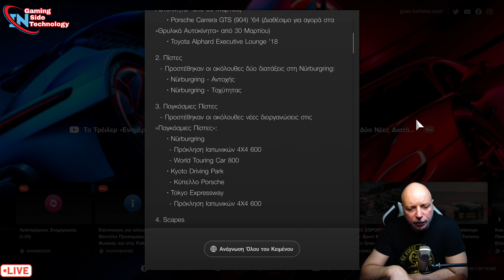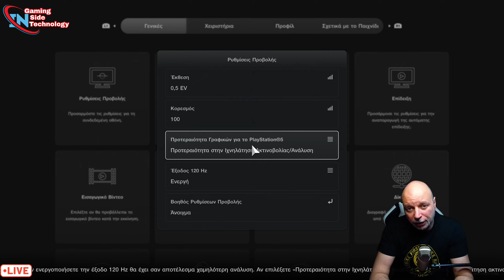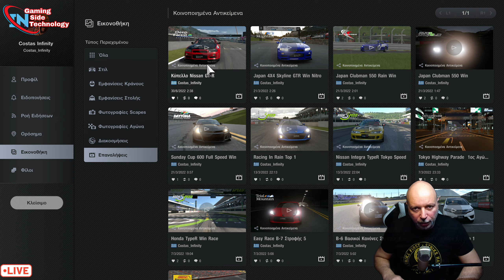INSIDE | Η ΝΕΑ ΑΝΑΒΑΘΜΙΣΗ ΤΟ ΕΚΑΝΕ ΠΙΟ ΚΑΛΥΤΕΡΟ ΑΠΟ ΠΟΤΕ | GRAND TURISMO 7 | PATCH 1.31 | GREEK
🔥Περιγραφη🔥

GRAND TURISMO 7 | PATCH 1.31

Ακολουθεί μια λίστα με τα κύρια χαρακτηριστικά και τις προσαρμογές που εισήχθησαν για την τελευταία ενημέρωση του Gran Turismo 7.
Κύρια χαρακτηριστικά που υλοποιήθηκαν

1. Αυτοκίνητα
　- Προστέθηκαν τα ακόλουθα πέντε νέα αυτοκίνητα:
　　・Audi RS 5 Turbo DTM '19
　　・Mazda 3 X Burgundy Selection '19
　　・Porsche 959 '87 (Διαθέσιμο για αγορά στο Legend Cars από τις 30 Μαρτίου)
　　・Porsche Carrera GTS ( 904) '64 (Διαθέσιμο για αγορά στο Legend Cars από τις 30 Μαρτίου)
　　・Toyota Alphard Executive Lounge '18

2. Πίστες - Οι 　ακόλουθες
　δύο διατάξεις έχουν προστεθεί στο Nürburgring:
　　・Nürburgring Endurance
　　・Nürburgring Sprint

3. The World Circuits
νέα γεγονότα προστέθηκαν στα World Circuits:
　　・Nürburgring
　　　- Japanese 4WD Challenge 600
　　　- World Touring Cars 800
　　・Kyoto Driving Park
　　　- Porsche Cup
　　・Tokyo Expressway

4. Scapes
　- Το "Sakura" προστέθηκε ως επιλεγμένο Curation στο Scapes.

5. Café
　- Προστέθηκαν τα ακόλουθα δύο επιπλέον μενού:
　　・Επιπλέον μενού Νο. 18: Συλλογή: Οικογενειακά αυτοκίνητα Toyota (Συλλεκτικό επίπεδο 28 και άνω)
　　・Επιπλέον μενού Νο. 19: Συλλογή: Ford GT (Συλλεκτικό Επίπεδο 44 και άνω)

. Ρυθμίσεις
- Προστέθηκε υποστήριξη για έξοδο 120 Hz και VRR (Variable Refresh Rate). Ανατρέξτε στην ακόλουθη σελίδα για να μάθετε περισσότερα σχετικά με τις ρυθμίσεις σε συμβατές συσκευές

7. Πολλαπλοί παίκτες
- Η δυνατότητα εναλλαγής κάμερας πληκτρολογίου έχει προστεθεί στους αγώνες Lobby. Ανατρέξτε στην ακόλουθη σελίδα για να μάθετε περισσότερα σχετικά με τις λεπτομέρειες

8. Αθλητισμός
　- Στα διαδικτυακά πρωταθλήματα, διαφορετικά πρωταθλήματα θα έχουν διαφορετικές ρυθμίσεις ποινής και κανονισμούς αγώνων. Για τη Σειρά Εκθέσεων 2022/23 - Σεζόν 4, το πρόγραμμα αγώνων για τα GT2 και GT3 League θα περιλαμβάνει περισσότερες θέσεις εισόδου για να επιτρέψει μεγαλύτερη συμμετοχή σε διαφορετικές ώρες της ημέρας.
Άλλες βελτιώσεις και προσαρμογές

9. Physics Simulation Model
- Το μοντέλο προσομοίωσης φυσικής αυτοκινήτου έχει προσαρμοστεί. Ανατρέξτε στην ακόλουθη σελίδα για να μάθετε περισσότερα σχετικά με τις λεπτομέρειες
　- Έχουμε προσαρμόσει την επίδραση του Traction Control, ABS, Active Stability Management, και Βοήθεια Αντιστροφής στις Ρυθμίσεις Υποβοήθησης.
　- Έχουμε επίσης αλλάξει ορισμένες από τις προεπιλεγμένες ρυθμίσεις για τις προεπιλογές υποβοήθησης στις Ρυθμίσεις υποβοήθησης ως εξής:
　　· Ενδιάμεση
　　　　υποβοήθηση αντιστροφής: Ισχυρό → Αδύναμο
　　　　έλεγχο πρόσφυσης: 5 → 3
　　· Εξειδικευμένη
　　　　υποβοήθηση αντιστροφής: ισχυρή → απενεργοποιημένη

10. Legend Cars
　- Οι τιμές Legend Cars (Συλλογή Hagerty) έχουν αναθεωρηθεί με βάση πραγματικές εκτιμήσεις από τον συνεργάτη της Gran Turismo, Hagerty.

Η Hagerty παρέχει αξιολογήσεις και ασφάλιση οχημάτων για κλασικά αυτοκίνητα και έχει χορηγούς ιστορικές εκδηλώσεις αυτοκινήτου.

Οι νέες τιμές θα εφαρμοστούν την επόμενη φορά που ένα όχημα θα κυκλοφορήσει. Η επόμενη αναθεώρηση τιμής έχει προγραμματιστεί για τον Ιούνιο του 2023.

- Άλλαξε τον κατασκευαστή του CLK-LM '98 από "AMG" σε "

11. World Circuits
　- Οι χρόνοι-στόχοι για όλα τα γεγονότα εντός του Circuit Experience έχουν προσαρμοστεί και οι επιδείξεις έχουν ενημερωθεί ανάλογα. Επίσης, οι πίνακες κατάταξης για όλα τα γεγονότα επαναφέρθηκαν.
　- Προσαρμόσαμε τις ρυθμίσεις για το Pickup Truck Race στις ακόλουθες πίστες:
　　・ Willow Springs Raceway
　　・ Daytona International Speedway
　　・ Colorado Springs (PP συνιστώμενες τιμές έχουν αλλάξει)
　- Προσαρμόσαμε επίσης τις ρυθμίσεις για το World Touring Car 600 στην ακόλουθη πίστα :
　　・ Tokyo Expressway
　- Ένα ζήτημα στο οποίο το Race Shop δεν ήταν διαθέσιμο σε ορισμένες περιπτώσεις στα Meeting Places έχει διορθωθεί.

🎴Όλα τα Social Media μπορείτε να τα βρείτε έδώ🎴
Playstation ID  : Costas_Inifinity
Stream ID         : Costas_Inifinity

📺 Ευχαριστώ που παρακολουθήσατε το βίντεο

Ok. τα είπα όλα τα λεμεεε.

Σε ευχαριστώ.😍
Costas Infinity Games.